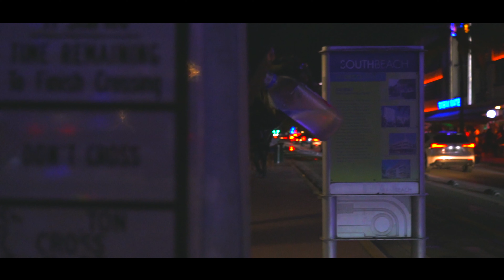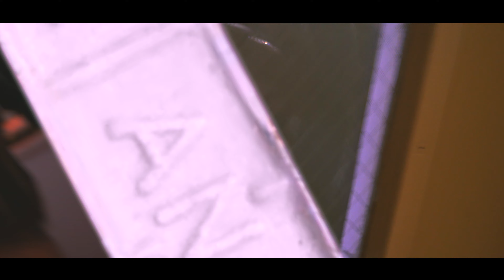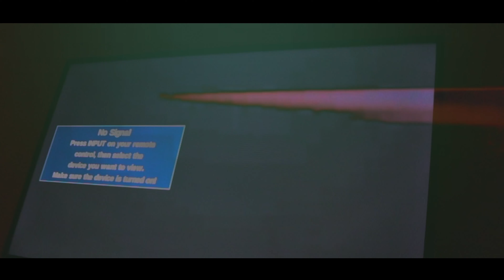KIDDRAKO24k - SPEEd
PRESENTs
KIDDRAKO24k